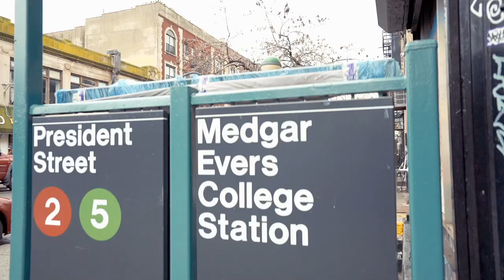794 Saint Johns Place, Apartment 1C, Crown Heights, NY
794 Saint Johns Place, Apartment 1C, Crown Heights, NY

Prospect Heights, New York
New Listing
$670,000
Condominium
Maintenance/CC: $361
Web ID: 20648968
Info & Amenities
Type: Duplex
Rooms: 4.0
Bedrooms: 1
Bathrooms: 1.0
Outdoor space: Patio
Air conditioning: Windowed
Period: Pre-War
Building Type: Townhouse
Roof garden: Yes
Pets allowed: Yes